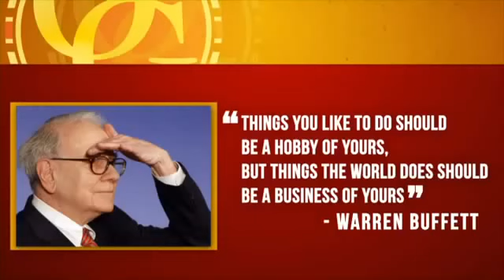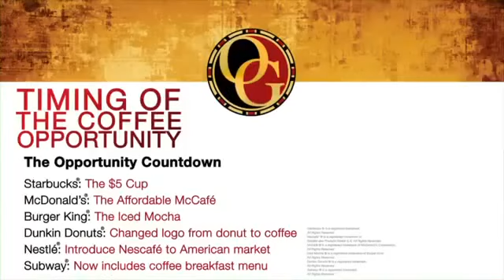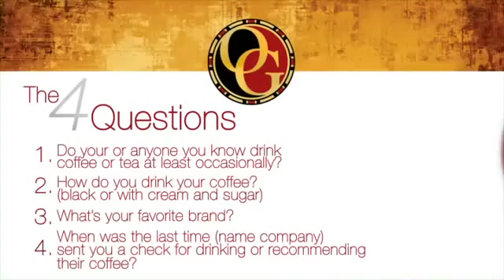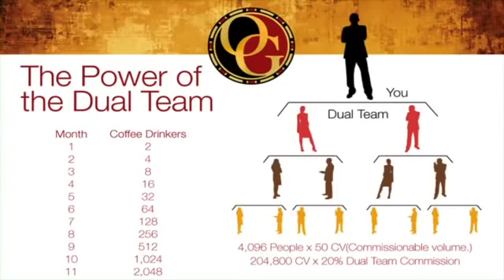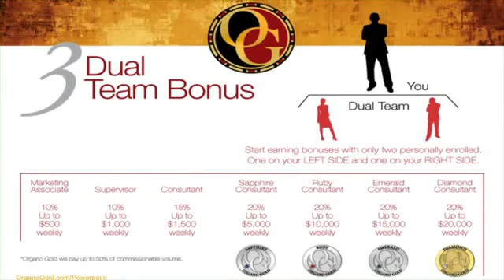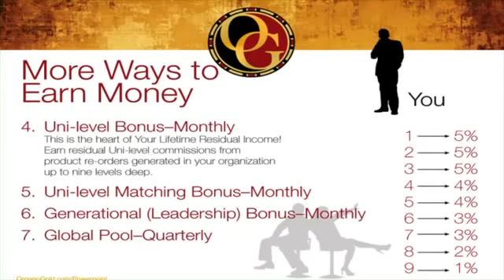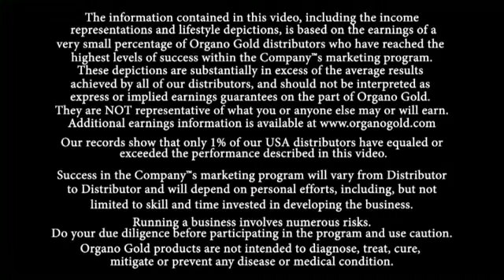Meet Executive Vice President of Sales for Organo Gold - Mr. Holton Buggs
Organo Gold is currently one of the fastest growing Network Marketing Companies in the World Today.
Organo Gold are creating financial success for ordinary people, in 17 countries and still expanding.
Since introducing their unique healthy products, many people have financially benefitted like they have never experienced in any other networking company.
Simply, by offering Healthy Coffees and Teas, all infused with an ancient Chinese Herb called Ganoderma Lucidum, the success being enjoyed by Organo Gold and their
growing army of distributors, has not gone unoticed.within the Networking Industry.
In fact, some of Organo Golds most  successful distributors,currently are the highest earning networkers in the World.
When compared to some of the other companies represented, who have been established maybe 15, 25 or even 50 years or more, the success achieved by Organo Gold in just over 4 years, since its launch, has been nothing but incredible.
If you are currently looking for additional income or maybe a new career change,then why not consider the  World of Online/Offline Marketing and joining a great
Network Marketing Company like Organo Gold, for just $49.95 as an Independent Distributor.
Once registered, you can accelerate the growth of your OG income, by giving away FREE Samples of OG products.
For those serious in building a long term business, it is recommended that distributors purchase one of the OG Promotional Packs that cost from as little as $199 and up to $1295 for the Gold Promotional Pack. The Gold Pack will provide ample product to establish your new business quickly, plus you will be earning the maximum level of commission from day 1. At this level, the Dual Team Commissions alone, can be up to $5000 income weekly.